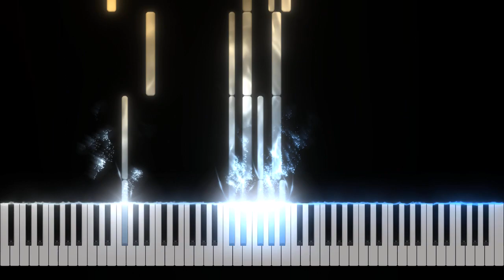죄 많은 이 세상은 내 집 아니네 - 마커스워십 | This world is not my home - Piano Tutorial [Nivek Piano]